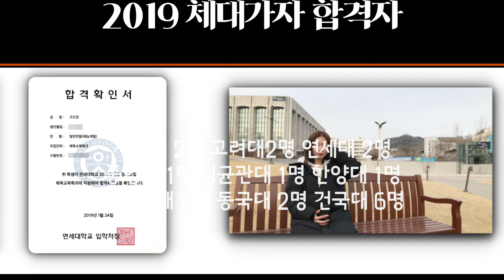강남송파체대입시 높이뛰기 Before & After [체대가자 체대입시컨설팅]